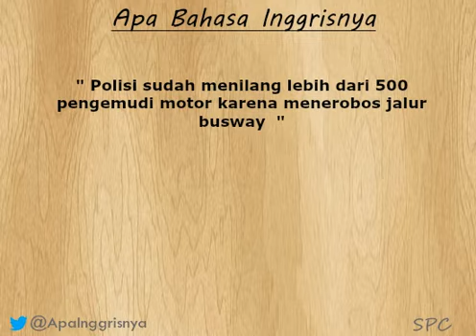Apa bahasa inggrisnya " menerobos " ?